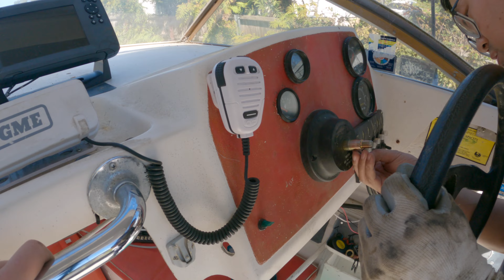5分钟学会更换船外机线控转向系统|How To Install&Replace The Steering Cable And Helm In A Yamaha 85HP Outboards Boat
船外机转向杆的润滑剂有点老了，想拖到做保养的时候一起弄。之前也僵住了几次，但是都靠蛮力转动了。这次没管用，直接把方向盘推得毫无阻力了。之前就想着有机会把整个转向系统也更换一下的，没想到现在是非换不可了。整个流程都算比较简单明了的，原本以为30分钟就能干完，结果折腾了4个多小时。来来回回买parts，然后各种本来觉得应该可以轻松拆下的部分，各种难搞，不是卡住就是难操作。事情永远是听起来和看起来简单，真的做起来，很多时候就没有想的那么简单。